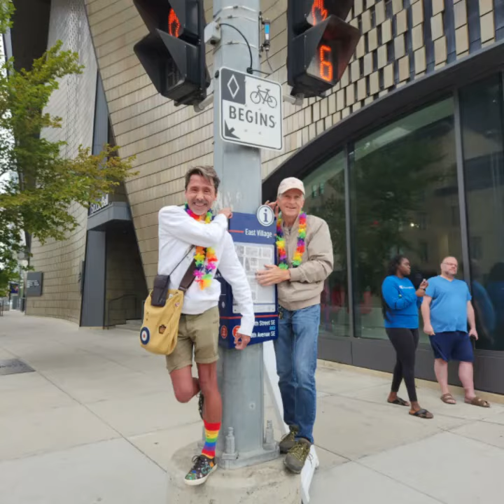2023 Pride Parade in Calgary Alberta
Calgary Pride Parade Sept 3, 2023. A great time all around at the Calgary Pride Parade. Positive energy and love everywhere you turn. Our 1st time attending a pride parade.